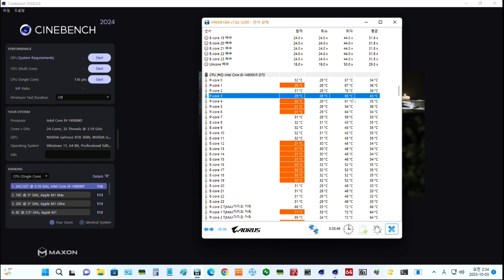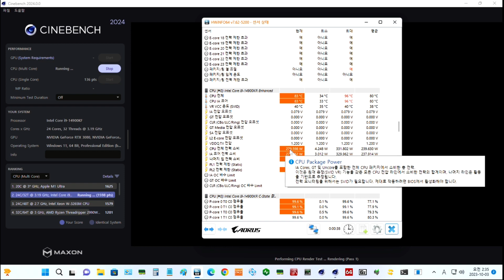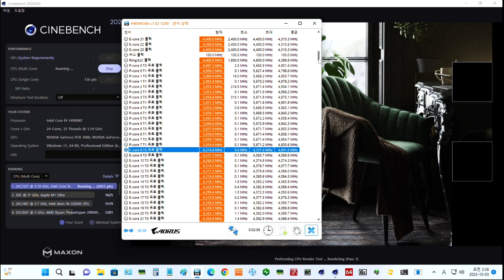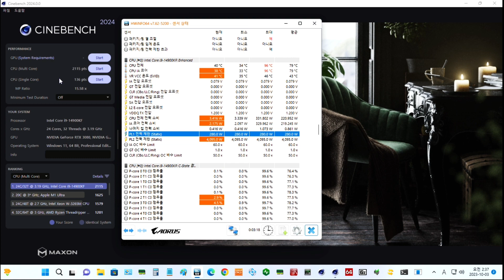인텔 14세대 14900K (KF) 시네벤치 2024 싱글/멀티 (순정)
14900KF로 시네벤치 2024 싱글/멀티를 돌려봤습니다.